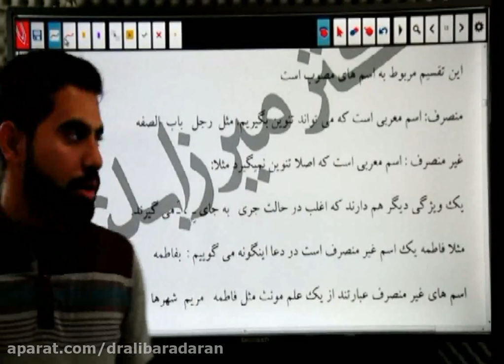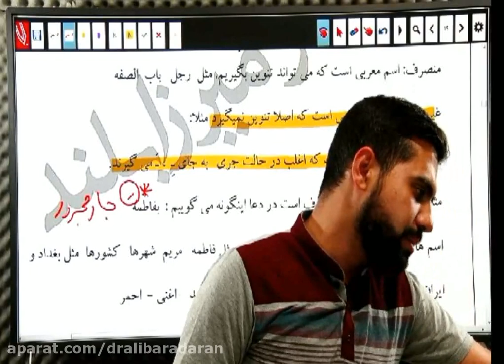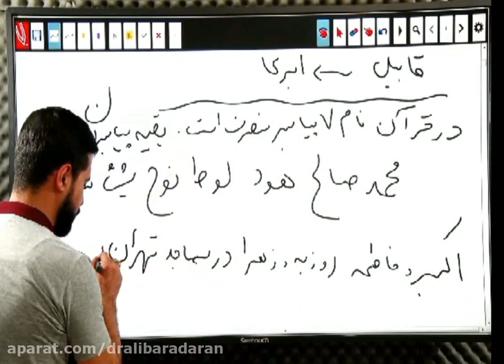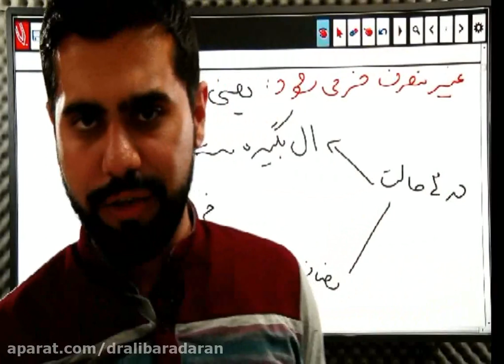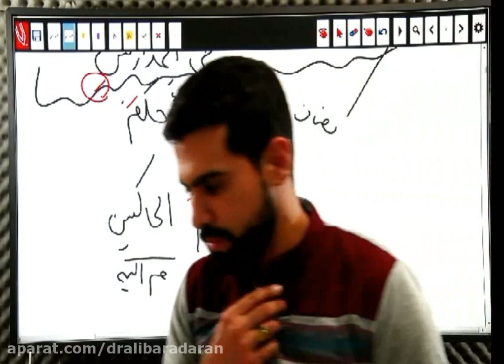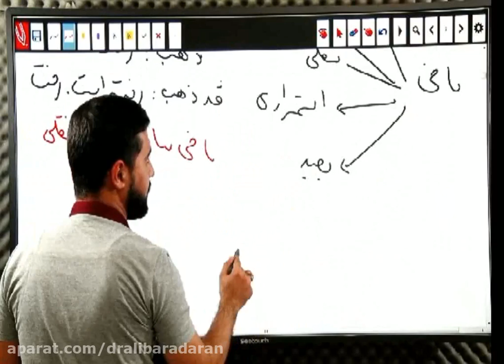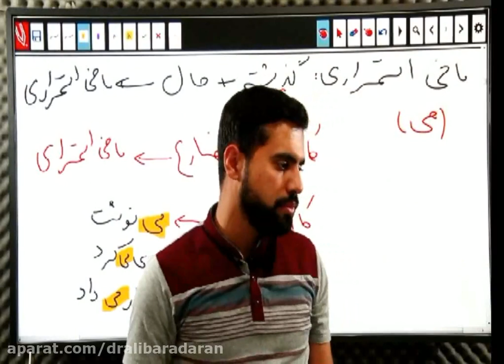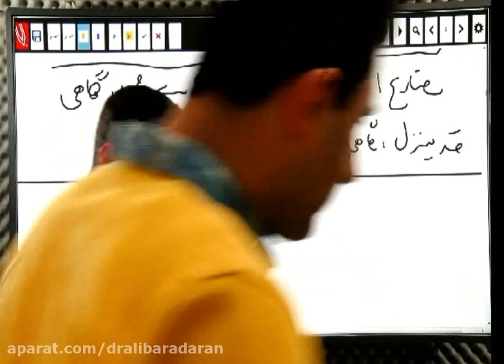Ninth to tenth gifted preparation class math and intelligence by Professor Rahmani